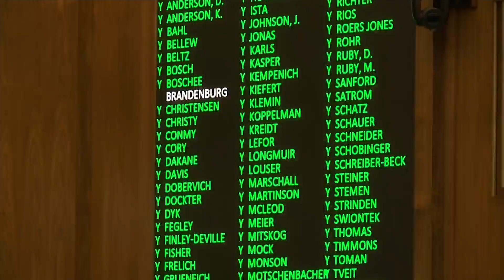Pentagon ends vaccine mandate